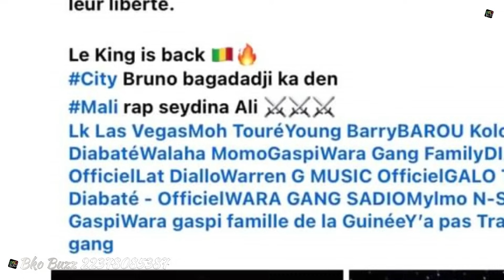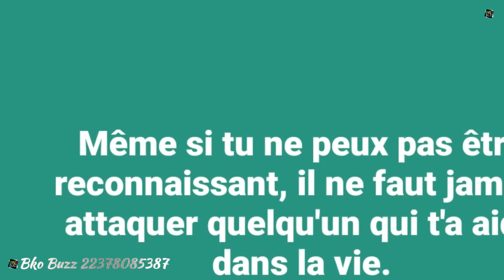Incroyable Révélation! sur les Propos Tenus de City Bruno au Plateau Galo Tala...